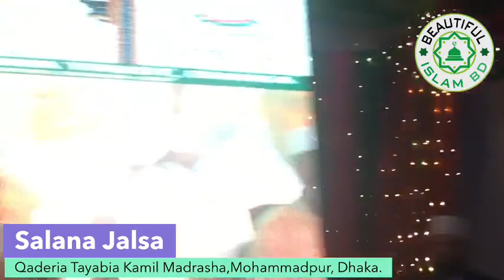সালানা জলসা | কাদেরিয়া তৈয়বিয়া মাদরাসা | ঢাকা | Salana Jalsa | Dhaka | 2019 | Sufi Mizanur Rahman